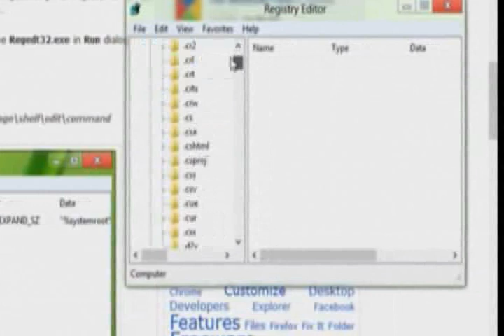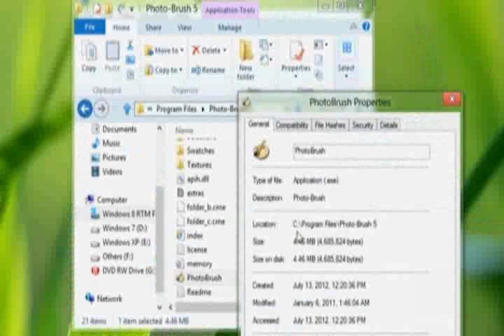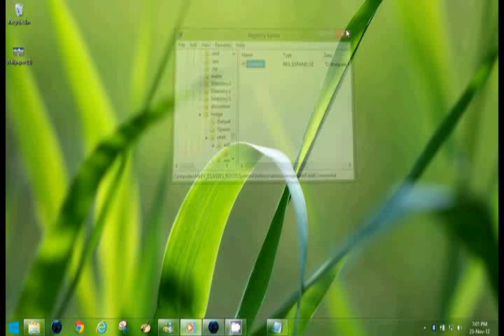Change Default Image Editor In Windows 8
This tutorial will show you how to edit default image editor as opened via right click context menu over an image in Windows 8.